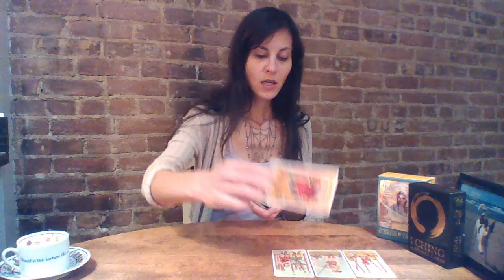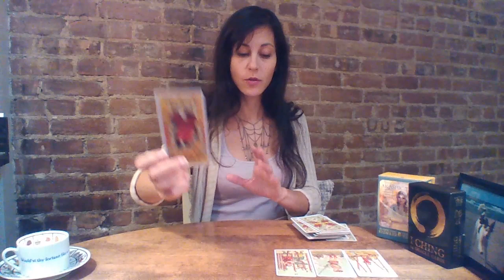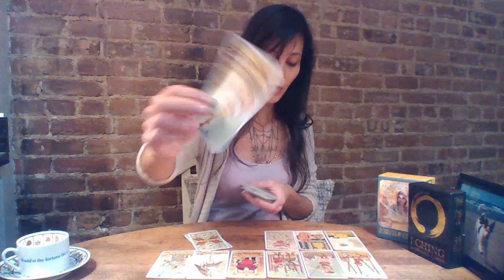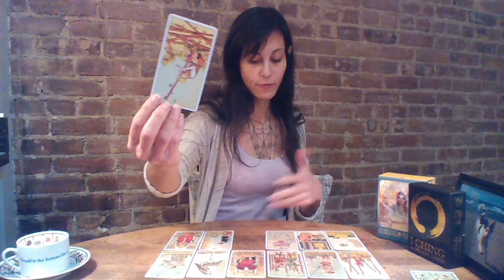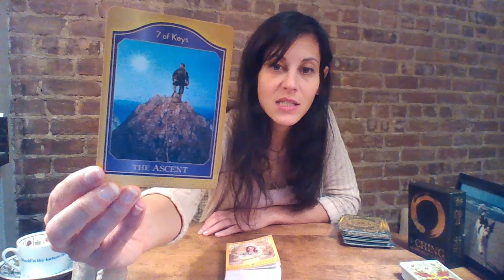SCORPIO January 2019 | FOCUS (+Numerology, Runes, Akashic Records)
I LOVE YOU SCORPIO SEEKERS!